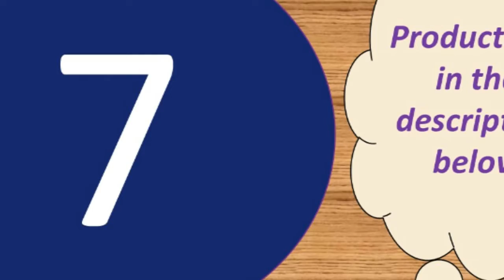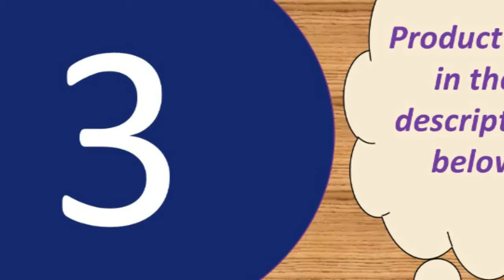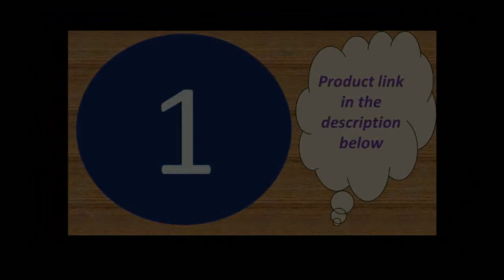Best power bank 10000mah under 50$ 2019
10000mAh LED external Portable Battery pover bank

Features :
Capacity : 20000mAh
Output : 5V 1A/5V 2.1A
Input : 5V/2.1A

Specifications :
Size: L16.7CM*8.25CM*H2.3CM
Color: White
Weight : About 472g

3 Inputs
-Micro Input: DC 5V-2.1A Max
-Type C Input: DC 5V-2.1A Max
-For iPhone Input : DC 5V-2.1A Max
3 Outputs
-USB 1 Output: DC 5V/1A Max
-USB 2 Output: DC 5V/2.4A Max
-Type C Output: DC 5V/3A Max (PD Port)
 -Battery Capacity:30000mAh/3.7V, 111Wh
-Rated Capacity: 18000mAh
-Size: 15.8*7.3*3.3cm
-Weight:About 610g(Not included package)
-Product Certification:CE, RoHs, FC

-USB 4+Type C: 5V/3A Max (at the same time)
-Total Output: 5V/6A 30W Max
Input
-Micro USB :DC 5V/2A ,9V/2A,12V/1.5A Max
-For Lightning: DC 5V/2A Max
-Type C: DC 5V/2A ,9V /2A,12V/1.5A Max

Size: About 14.5*6.5*3.8cm
Weight :About 509g
Battery Capacity: 30000mAh/3.8V  114Wh
Rated Capacity: 18000mAh

Product Details--
Brand:PZOZ
Li- polymer Battery
Battery capacity:10000mAh
Rated capacity:5800mAh
Input: DC 5V2A
Output 1:DC 5V1A
Output 2:DC 5V2.1A (Max)
Maximum total output:DC 5V2.1A (Max)
Lithium battery energy:37W
Product Size: 63*93.5*25mm
Weight:224g
Product Certification: RoHs CE FCC